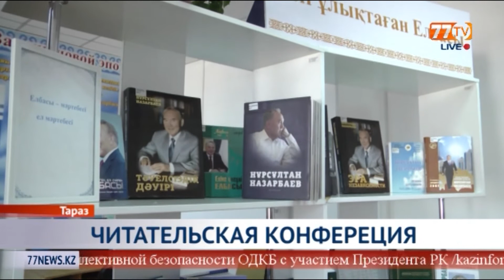ЧИТАТЕЛЬСКАЯ КОНФЕРЕЦИЯ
В преддверии  празднования Дня  Первого Президента РК  в городе прошла читательская конференция,  посвященная книге Нурсултана Назарбаева «Эра Независимости».  В ней описывается   развитие  «казахской модели», ее эволюция и основные принципы становления государственности.

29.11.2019